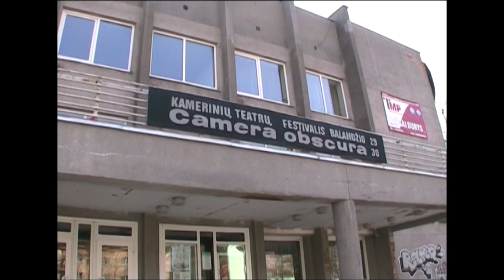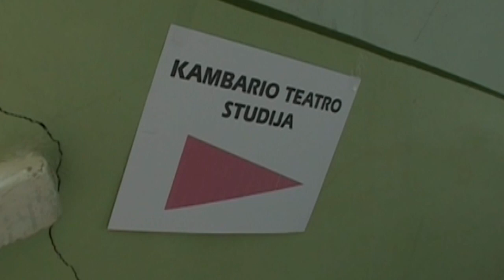CAMERA OBSCURA 2004 - 2009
UKC vaizdo studija.